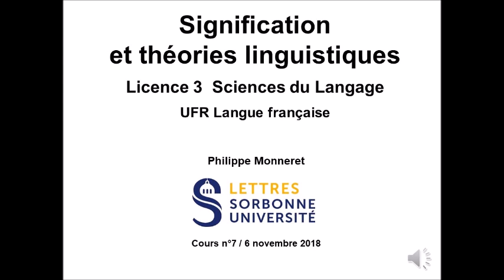Signification et théories linguistiques 2018-2019 Cours n°7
Cours de linguistique de Philippe Monneret (Licence Sciences du langage, UFR Langue française, Sorbonne Université Lettres). Signification et théories linguistiques / 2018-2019 / Cours n°7 du 6 nvembre 2018.